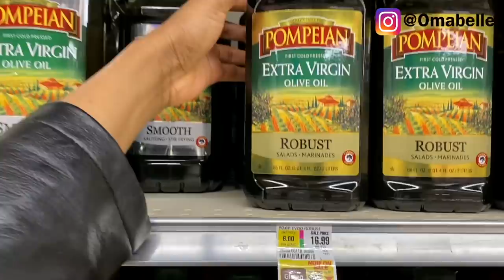MY WEEKEND WIFE & MOM ROUTINE : MOST TASKFUL BUT ENJOYABLE JOB IN THE WORLD | OMABELLETV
WATCH MY FREE REPORT ON HOW I MAKE 6 FIGURES USING SOCIAL MEDIA AND MY PHONEs

Hi Everyone, Happy Sunday and hope you're having an awesome day. I'm so happy to bring my Weekend routine to you all. This is basically my whole weekend in Recap.
So, lets sit back and relax.

Dinning room
Dining Chairs
Dining table
Dining console table

LIVING ROOM -
Floor lamp

BEDROOM  -
3D Wall panels